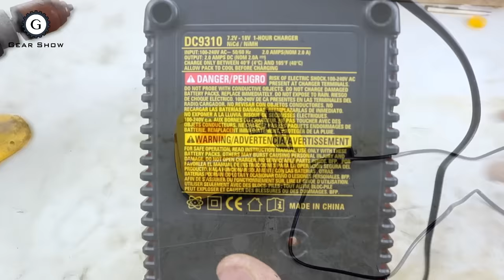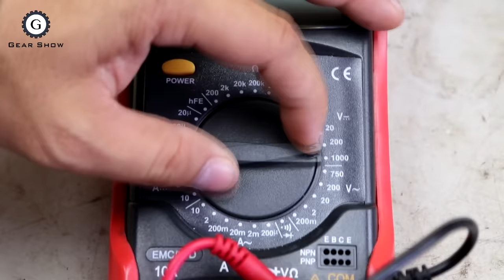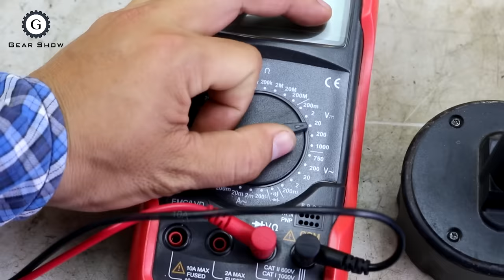Cordless Drill Restoration | Dewalt XRP 18V TYPE 1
Cordless Drill Restoration Video

In this video I restored a Dewalt xrp 18v drill that I got from japan recycle shop only 10$. I need to buy new battery 25$ and battery charger 28$. I totally spent 63$ for this project. After the restoration, I used it for a while, it works very well but a little bit heavy for me. It weights 2kg.

Cordless Drill Information
Dewalt Xrp 18V
Model DW988-JP 13mm TYPE 1
18V 400W
DEWALT INDUSTRIAL TOOL CO.
BALTIMORE, MD 21286 USA
Made in USA
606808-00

I am happy to receive your feedbacks, advices, suggestions to improve myself.